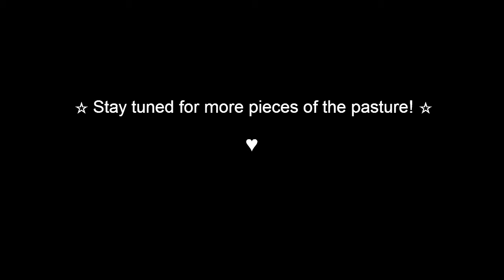Bedtime Stories From The Pasture-The history Of The White/Cream Sheep With Gold Highlights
Welcome to PasturePiece Theatre si, where we share with you a piece of the Pasture!
In today's video, we share with a bedtime story telling the history of the white/cream sheep with gold highlights!